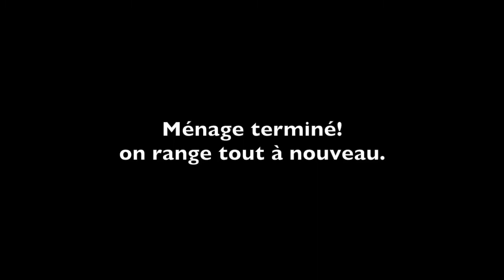maison toujours nettoyée rangée منزل دائما نظيف منظم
Alam Elouadghiri
cuisine طبخ beauté  جمال vlog  فلوك
Organisation تنظيم Nature طبيعة Décoration ديكور
La kaaba almocharrafa الكعبة المشرفة cheikh_saoud_chrim monawara مدينة منورة
twiter:@alamelouadghiri1 pinterest:@alamelouadghiri1